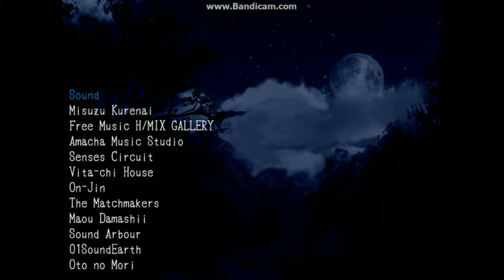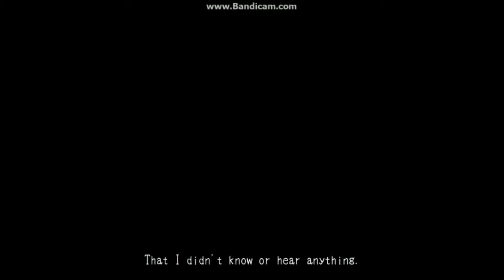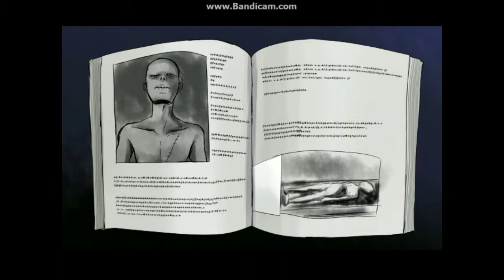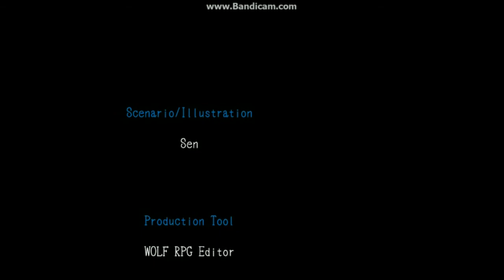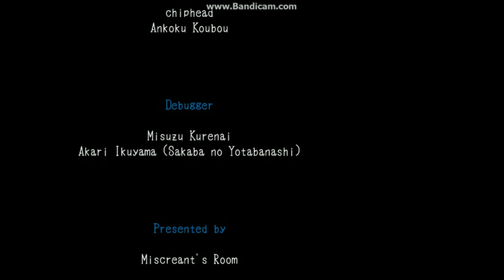Mad Father Walkthrough